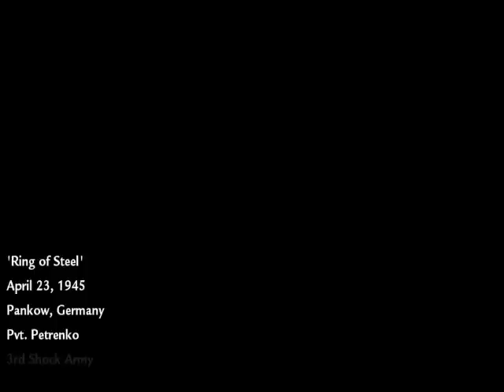Soviet Charge (Call of Duty 5) New hardware test.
A simple video with some random music tossed in during the charge found in a mission for Call of Duty 5. Testing out new hardware and such. Just decided to randomly upload it because, well. I can.